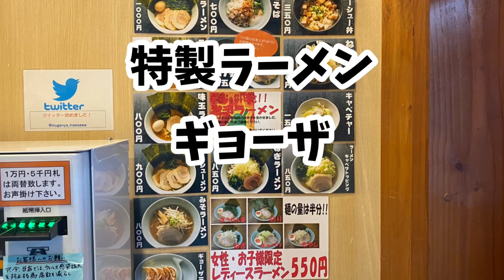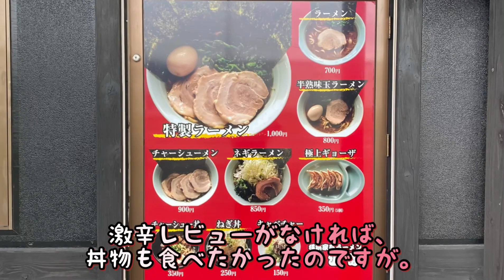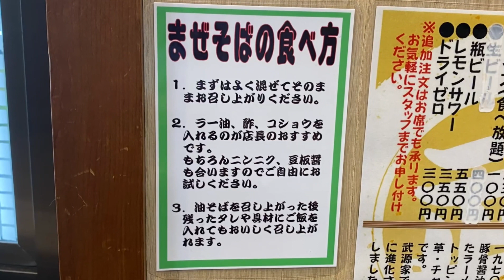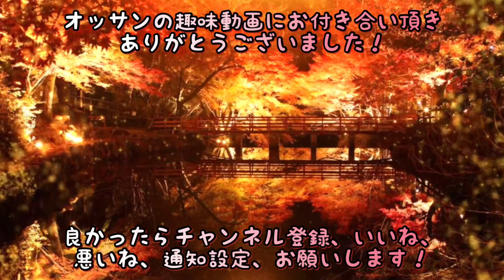50過ぎのオッサンですが、岩手県奥州市前沢武源家前沢店さんで、久しぶりの激辛を、堪能して来ました🔥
岩手県奥州市前沢向田2丁目14
横浜家系ラーメン武源家前沢店

営業時間
　定休日　水曜日
　他曜日　11時〜22時